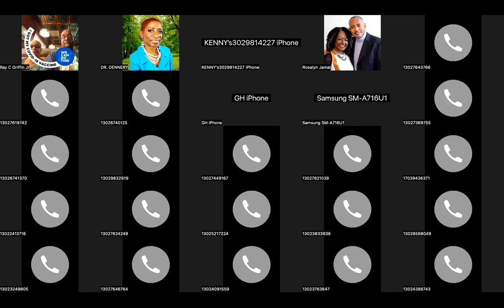Morning Meditations SAMUEL 2023may5